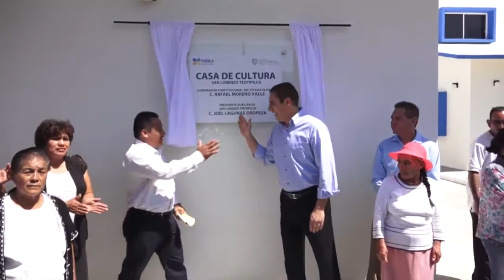MI ADMINISTRACIÓN BUSCA REACTIVAR LA ECONOMÍA DE LA REGIÓN DE TEHUACÁN: RMV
·         En San Lorenzo Teotipilco puso en operación, con el edil de esta junta auxiliar, la Casa de Cultura en beneficio de más de 12 mil habitantes

 ·         Inauguró la ampliación de la Planta de Huevo Líquido y Deshidratado Bonovo

 ·         Colocó la primera piedra del Arco de Seguridad en Altepexi, que tendrá una inversión de 89 mdp

Tehuacán, Pue.- El gobernador Rafael Moreno Valle resaltó el interés de su administración por reactivar la economía de la Región de Tehuacán, al inaugurar una Casa de Cultura en San Lorenzo Teotipilco, la ampliación de la Planta de Huevo Líquido y Deshidratado Bonovo, y colocar la primera piedra para la construcción del Arco de Seguridad en Altepexi.

En gira de trabajo por esta región, destacó su convicción por hacer bien las cosas. "No sólo es importante hacer obras, sino que representen beneficios para los habitantes".

Reconoció la disposición del presidente auxiliar de San Lorenzo Teotipilco, Joel Lagunes, de trabajar de manera coordinada con el gobierno estatal, así como la donación del terreno para construir la...

Material oficial del Gobierno del Estado